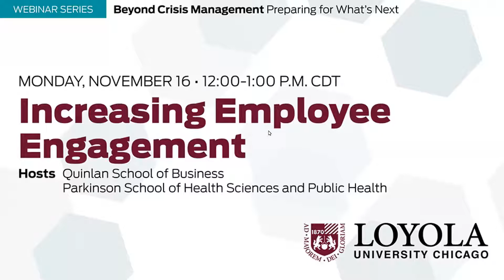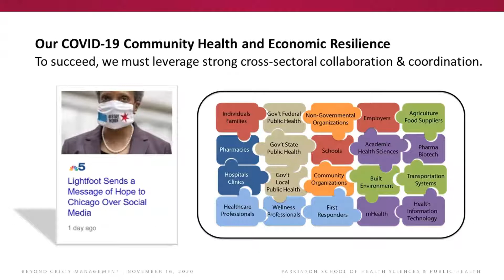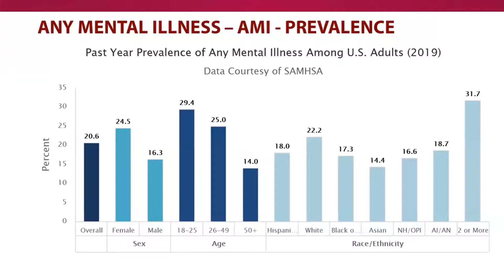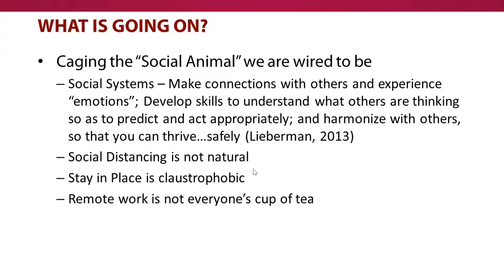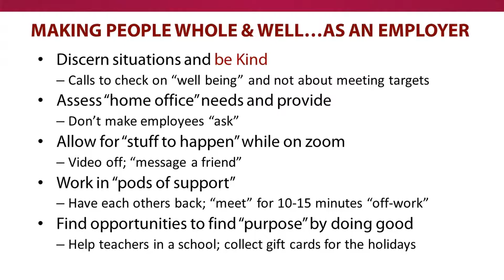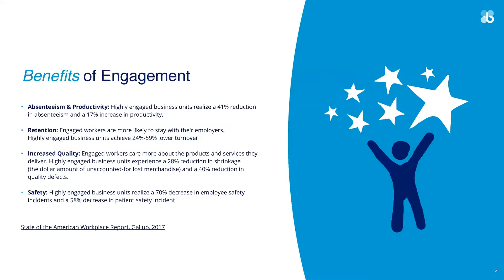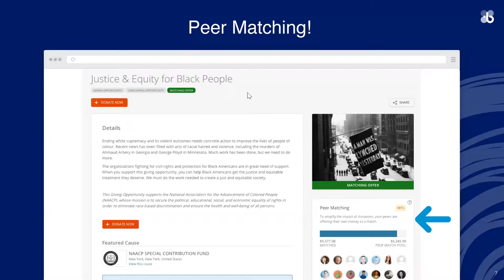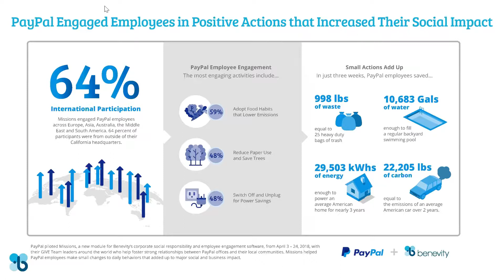Increasing Employee Engagement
Examine how these unprecedented times are impacting employees’ mental health and connection to one another and explore ways that employers can promote community and engage employees in positive action.